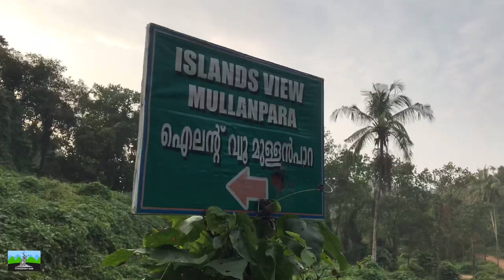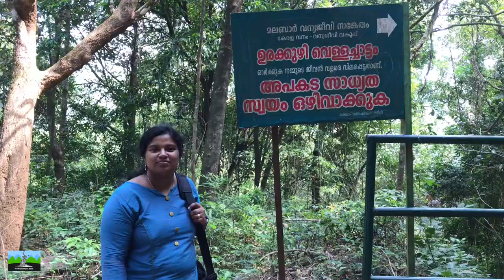3 Best Places in calicut to visit | Kakkayam Dam Speed Boat | Khalbile Kozhikode | Part 1| W 350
3 Best  Places in calicut | kakkayam | vayalada | kariyathumpara | thonikadavu | for a One day trip inside 60 kilometers | Kakkayam Dam Speed Boat experience |  W 350 | Vlog 12

This vlog is all about how to plan a oneday family trip in calicut / kozhikode   inside 60 kilometers

Vayalada View Point

The vayalada view point is situated in calicut district of kerala.this view point is called as ooty of kerala and ghavi of calicut. The foggy hill and cold climate is attractive to the tourists. The view point is a must visit place.

Kakkayam Dam

Kakkayam is a dam site located at Koorachundu in Kozhikode, Kerala. Kakkayam is on the outskirts of the Western Ghats, a UNESCO world heritage site, and Malabar Wildlife Sanctuary,
Speed boat ride in Kakkayam Dam  is an awsome seperiance.

Urakkuzhi Waterfalls
A walk to the Urakkuzhi Waterfalls is the most welcomed programme at Kakkayam in Kozhikode.

Kariyathumpara
Kariyathumpara Thonikadav Good spot for those who loves beautiful sceneries. Well known as a shooting location of wedding photography.